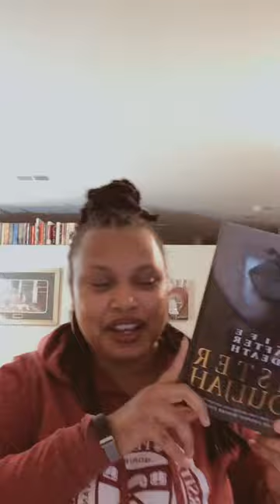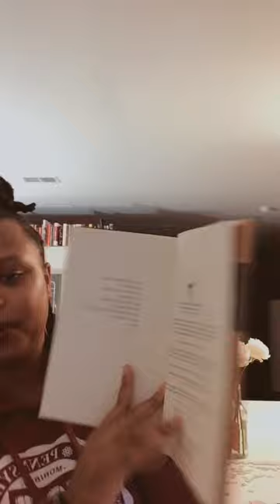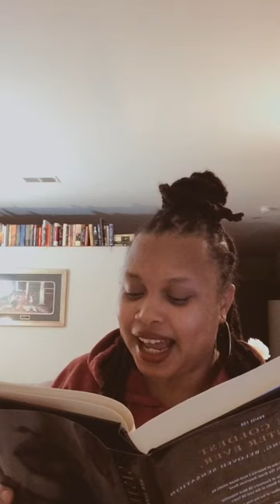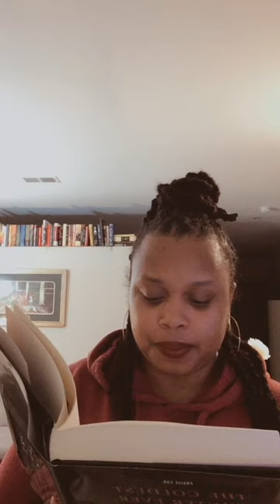‘Life After Death’ by Sister Souljah | Chapter 1 Read Along and Discussion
¡Bienvenidos a mi canal! 🌈 I love reading and want to share that joy and excitement with others. Books changed my perception of the world and I desire to have meaningful conversations with others about their impact. Join me as I share the live video of me reading and discussing chapter one of ‘Life Afternoon Death’ by Sister Souljah! 📚

What books would you like for me to review this year? 🤔 Share in the comments section!

Support or purchase a button 🙌🏽:
(send $4.99 and shipping address for a button)

Makeup: MAC Cosmetics, Laura Mercier, MILK
Shirt: University of Pennsylvania